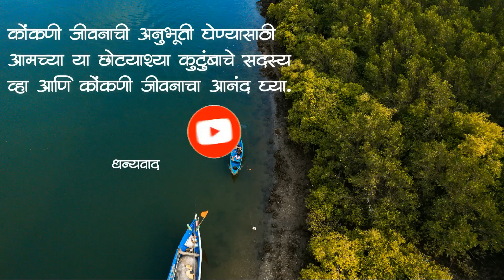आमचा पुष्पा झाला Instagram वर Viral | मालवणी माणूस | कोंकणी जीवन | Colours Of Konkan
नमस्कार मित्रांनो,

Vinay Ghadigaonkar
Mukesh Ghadi